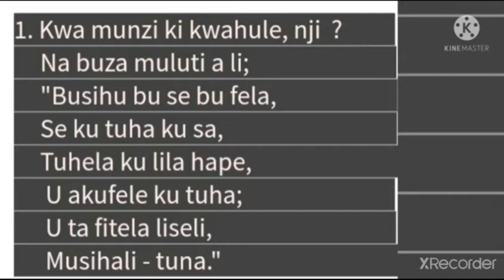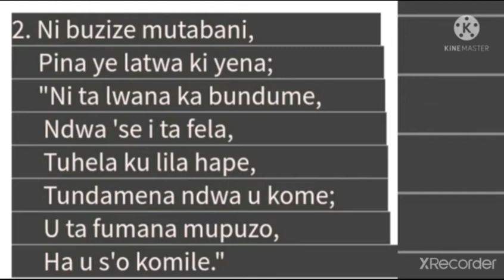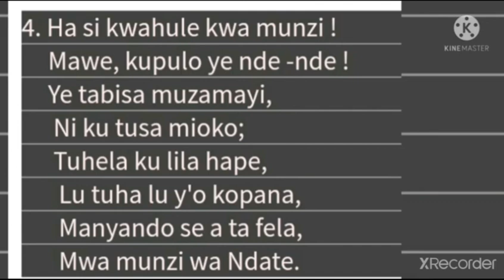KWA MUNZI KI KWA HULE NJI - HOW FAR FROM HOME